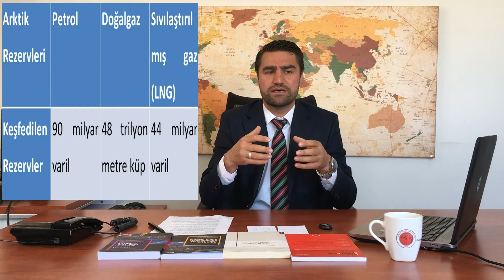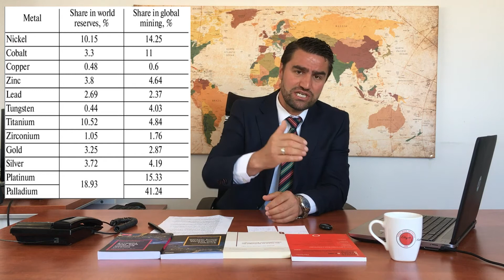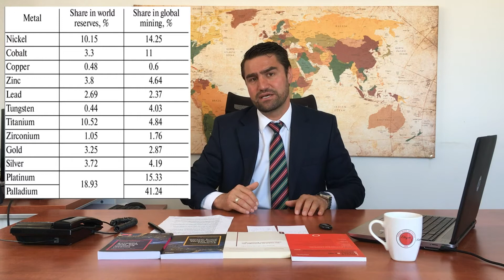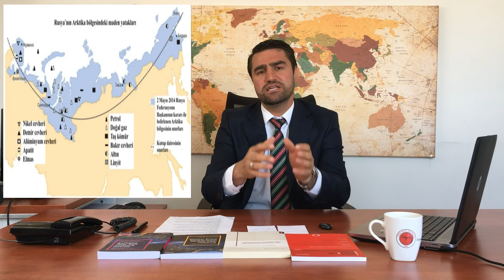Arktik’teki Jeopolitik Mücadele / Doç. Dr. Mustafa ÖZALP